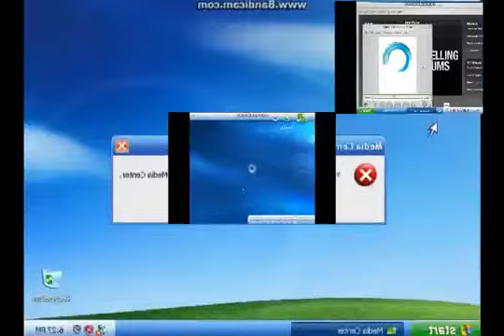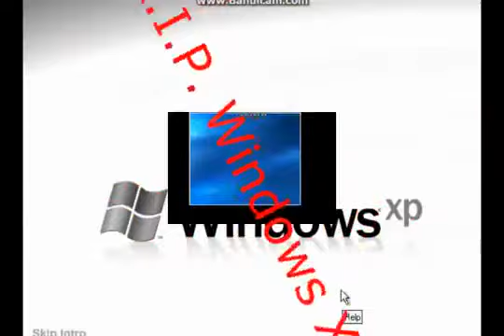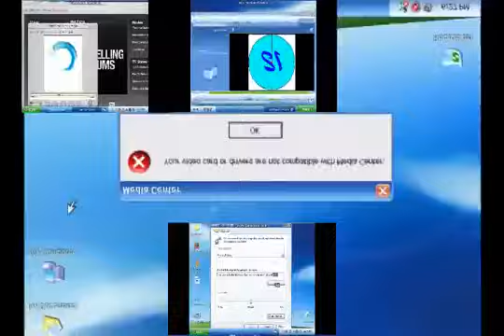[REUPLOAD] Windows XP has a Sparta Remix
Video Made By John Quacks ???